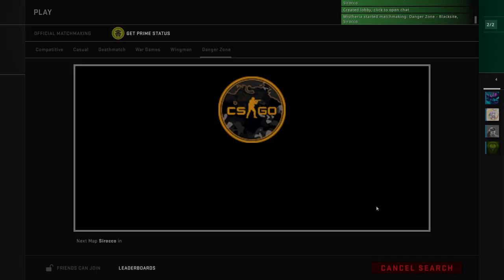CSGO First Time / Eka Kerran Part 4 (Fin)